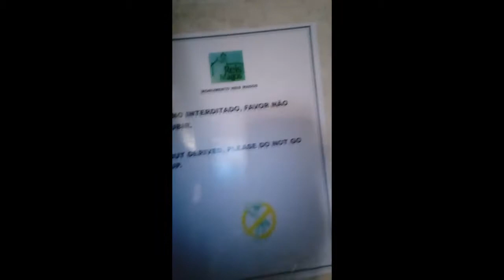Igreja dos Reis Magos, Parapente - Nova Almeida ES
A Igreja dos Reis Magos é um templo católico do distrito de Nova Almeida, na cidade brasileira de Serra, no estado do Espírito Santo.
Voo de Parapente na Falésia de Nova Almeida – Serra – ES
Iai galera blz, seja bem vindo ao meu canal, sou grato por sua presença, aki vc vai encontrar videos de entretenimento, viagens, aventuras,motovlog.